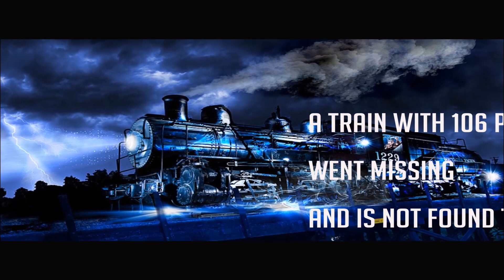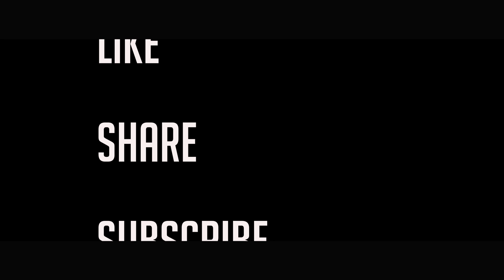WHOLE TRAIN VANISHED ALONG WITH PASSENGERS IN THE TUNNEL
WHOLE TRAIN VANISHED ALONG WITH PASSENGERS IN THE TUNNEL : GHOST TRAIN
On July 14, 1911, a tourist train arranged for rich Italians sent out to cruise from the Rome railway station. More than one hundred passengers saw sights located along the new rail way section. The train came up to a very long tunnel. And suddenly something terrible began to take place. According to the two passengers managing to jump out on the run, everything got suddenly covered with a white fog that became more and more thickened and grew into a viscid liquid while the train approached the tunnel. The train entered the tunnel and ... disappeared.
After this occurrence the tunnel was stuffed with stones, and in the wartime an air bomb hit it.

  That incident would be probably forgotten if the phantom didn’t appear not far from Poltava at a railway crossing over. The train with the curtains tightly closed and operator's cab empty moved absolutely noiseless while smashing the hens walking over the tracks.
Chairman of the Board for Study of the Anomalous Phenomena Vasyl’ Petrovych Leschatyi arrived to explore this phenomenon. He suggested the train passed through the time in some way. Leschatyi found the records of the well known Mexican psychiatrist Jose Saxino from the middle of 19 century about once upon a time 104 Italians had appeared in Mexico City stating that they were arriving to Mexico City from Rome by train.

  On September 25, 1991, Vasyl’ Petrovych Leschatyi caught the enigma train at the same crossing over near Poltava. He jumped on the footboard of the ghost and ... nobody saw him anymore. And the train has been still going about over the Poltava region.